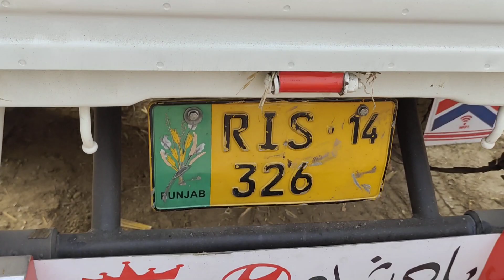Farizian Cholstani cross cow for sale in Pakistan on YouTube7 December 2021